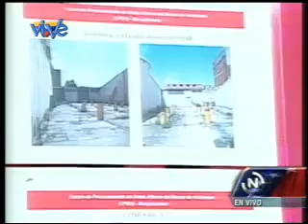Centro de Procesamiento del Banco de Venezuela garantiza el servicio de los usuarios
Este viernes el vicepresidente Ejecutivo Jorge Arreaza encabezó una inspección al centro de procesamiento de datos del Banco de Venezuela en el estado Lara, actividad realizada en el marco del Gobierno de Eficiencia en la Calle que se realiza en la entidad.

Arreaza detalló que dicho centro garantizará el servicio a las y los usuarios de esta institución bancaria estatal en caso de que se produzca una contingencia en la sede principal.